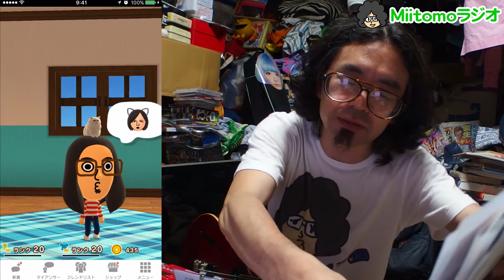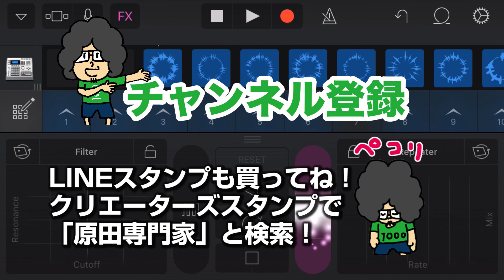Miitmoラジオ0604 ぴかりん様にアゴクイされたの巻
#69　椎名ぴかりんリリイベ@吉祥寺タワレコでした。初っ端かから叫びすぎたのか声が！朝は、代々木のアコースティックでんぱを見てました。どっちもカッコいいんだよ。かわいいのにカッコいい。まいったね。今回は非常に狂っててバカげてます。もう閲覧注意レベル

UTMe！のTシャツも買ってね！